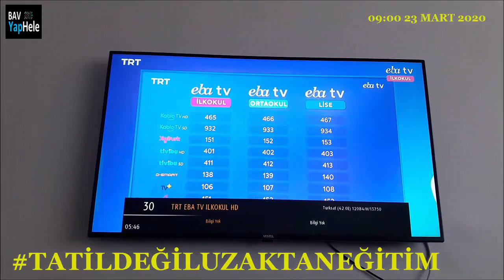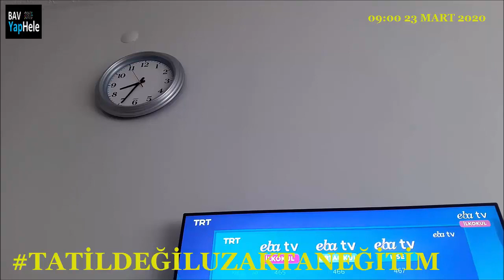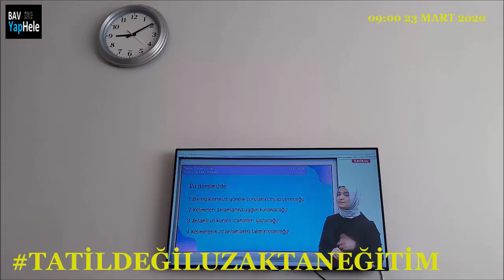Trt Eba Tv Tarihi İlk Yayını, İlk Ders 23 Mart 2020 Saat 09:00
Milli Eğitim Bakanlığının Evde Uzakten eğitim için açtığı Eba Tv İlkokul, Eba Tv Ortaokul, Eba Tv Lise 23 mart 2020 tarihinde saat 09:00'da yayın hayatına başladı. Bizde ilk tarihi ilk dakikakarı kayıt altına almaya çalıştık. Bütün ülkemiz adına tüm öğrencilerimize başarılar dileriz.

Trt Eba Tv İlk Yayını Başladı 23 Mart 2020 Saat 09:00